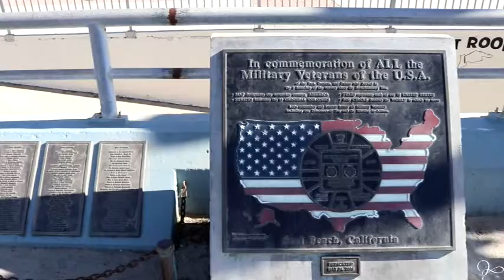Seal Beach Pier